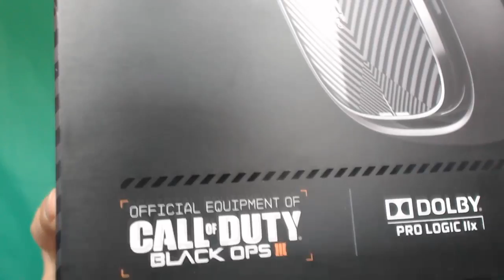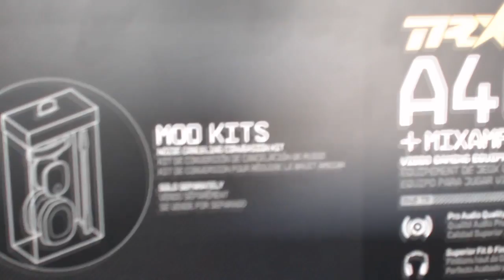ASTRO A40 TR VS ASTRO A40!'' - Astro Review!''